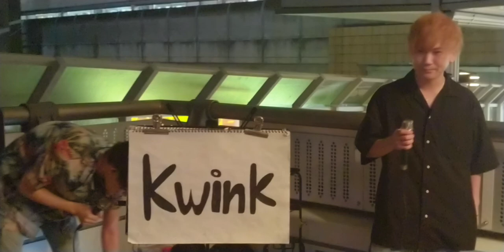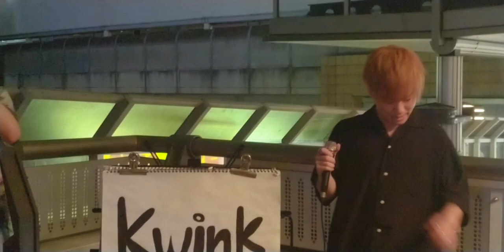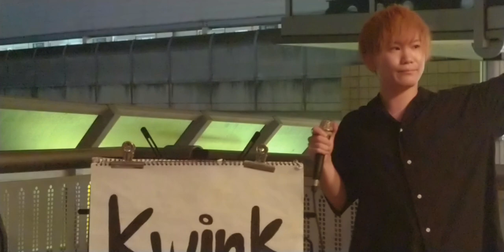Kwink cover 『カタオモイ / Aimer』 2019.7.3 溝の口路上ライブ